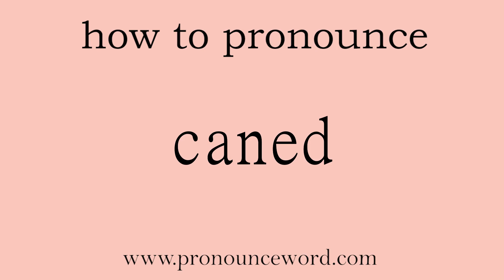caned. How to pronounce the english word caned .Start with C. Learn from me.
Follow me!Learn from me how to pronounce the english word caned.This video shows you how to pronounce the English word caned .